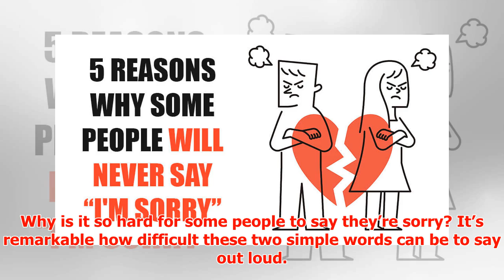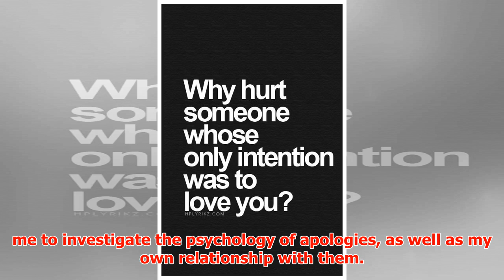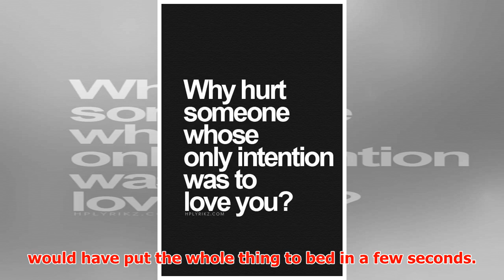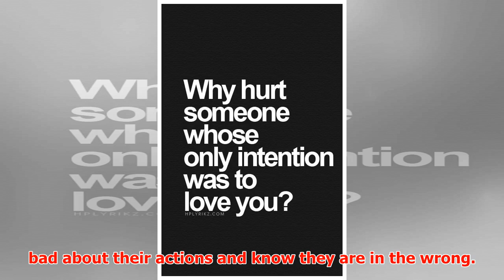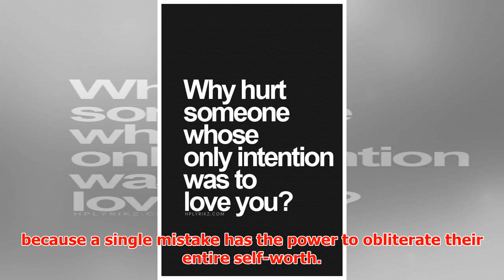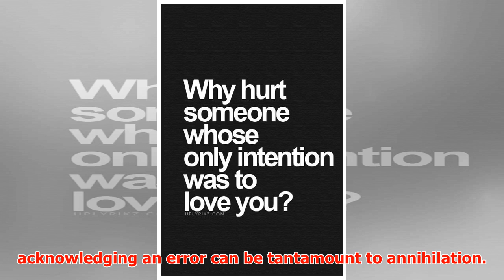Why Some People Are Incapable of Saying 'I'm Sorry'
► How to cope when we need an apology, but are never going to get one December 19, 2017 6:18 am Last U...